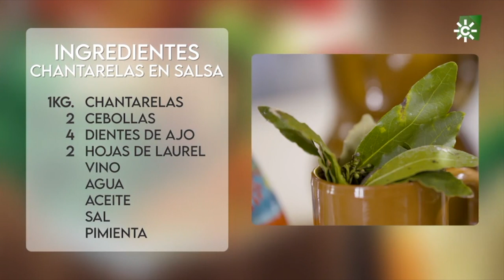Chantarelas en salsa, plato típico de setas de Benalup-Casas Viejas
Enclavada en los aledaños del Parque Natural de los Alcornocales, y con el río Barbate a sus pies,  la localidad gaditana de Benalup-Casas Viejas pertenece a la comarca de La Janda, nombre de una antigua laguna que se encontraba muy cerca de esta población.
El entorno natural de Benalup-Casas Viejas es propicio para la recolección de setas y por ello una de las recetas que los propios vecinos nos dan en el programa "Tierra de Sabores" es esta de las  chantarelas en salsa.